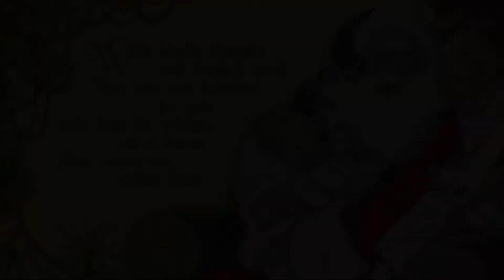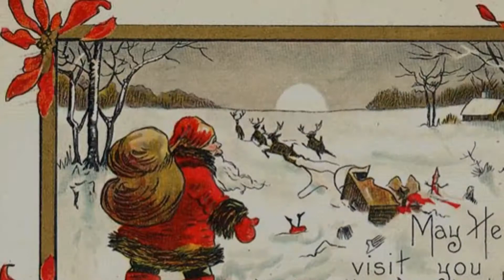Old Time Santa Pictures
for more Holiday ideas.